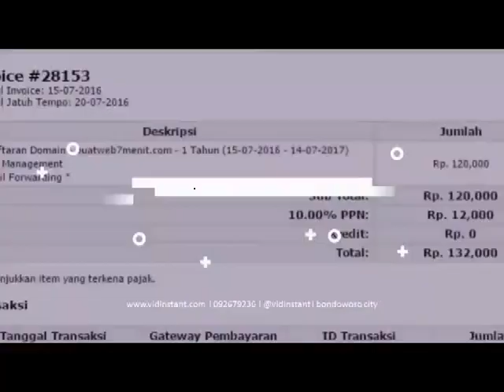harga termurah minyak ikan untuk usia 20 di Purwokerto Hub 081282707458